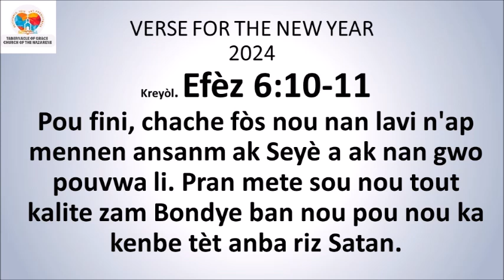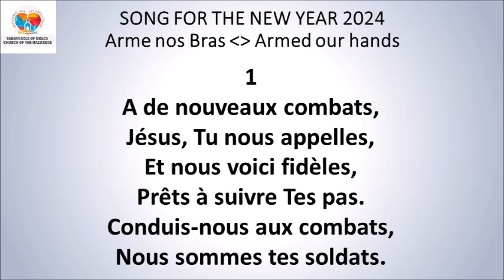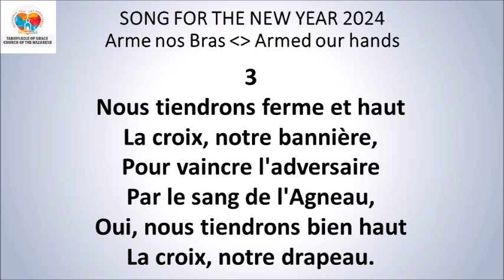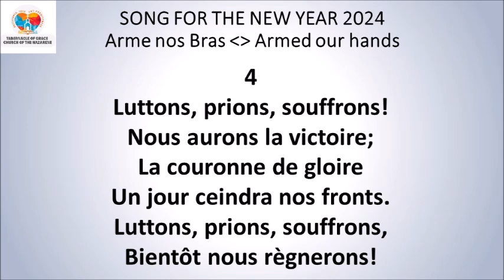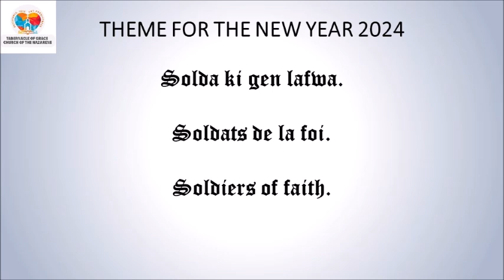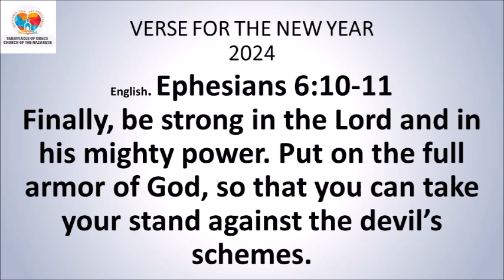DEVOSYON ASWÈ / EVENING DEVOTIONAL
DEVOSYON ASWÈ
AN KREYÒL 3zyem Sezon 202
*Fr. Okchel Joseph*

*Filip 2:7-8*
Okontrè, se li menm pou tèt pa l' ki chwazi mete sa sou kote. Li te pito tounen yon domestik. Li pran fòm yon moun, li vin tankou tout moun. Li rabese tèt li. Tankou yon moun, li soumèt devan Bondye. Li obeyi Bondye jouk li rive asepte mouri, wi jouk li asepte mouri sou kwa a.
*Panse jounen an:* Viv nan obeyisans, swiv egzanp Kris la ki se modèl nou.